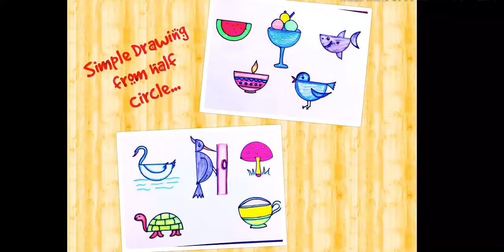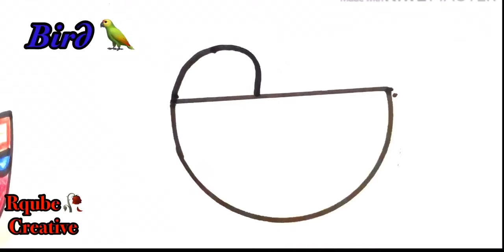Easy Drawings From Half Circle